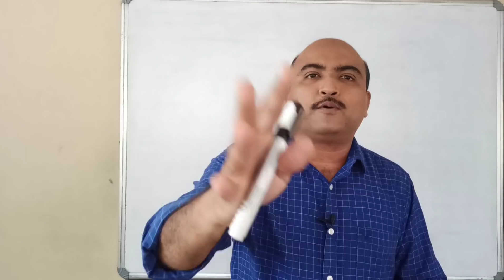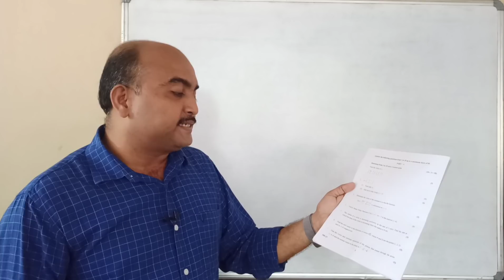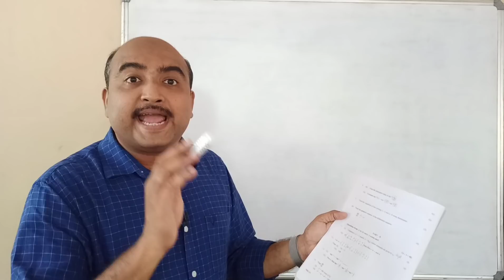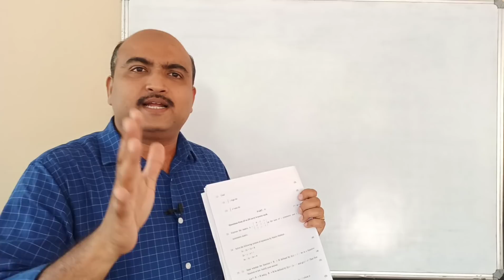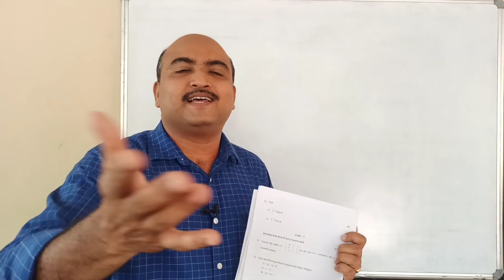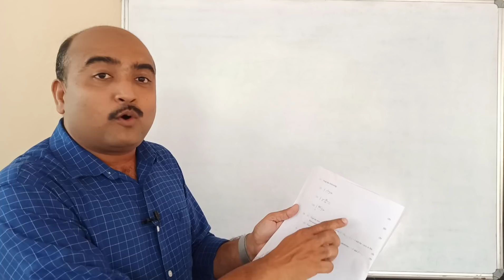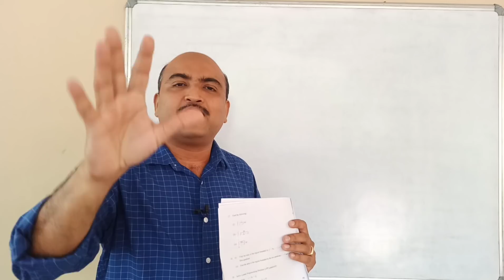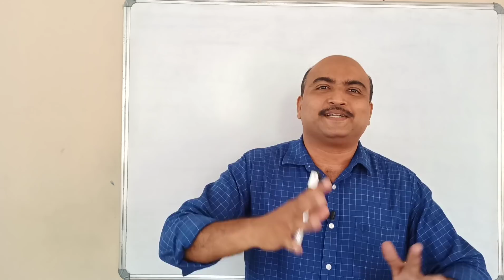PLUS TWO MATHEMATICS//MODEL QUESTION PAPER REVIEW-2021